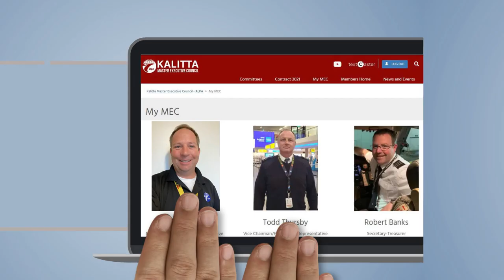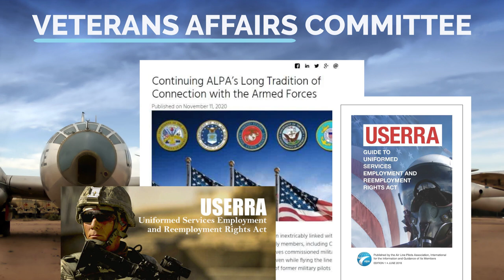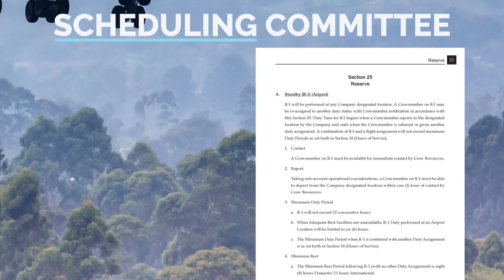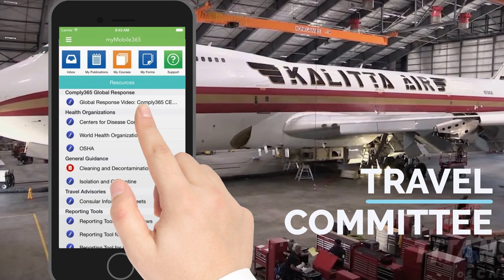Kalitta Air ALPA MEC Committee Roundup #1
One of our top MEC priorities is making sure our fellow Kalitta Air pilots know the ins and outs of ALPA and how the Association works for you. Our first video on the topic covers 10 of our 20+  pilot volunteer-run MEC committees.